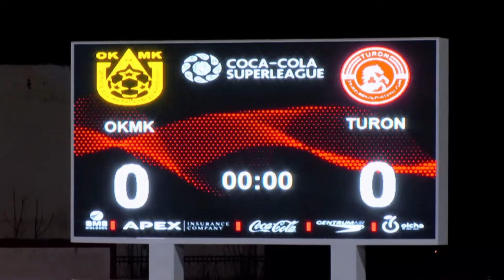OKMK 2:1 TURON | 24-TUR